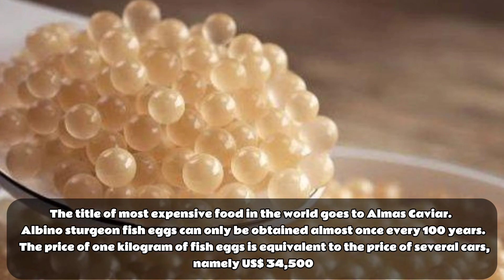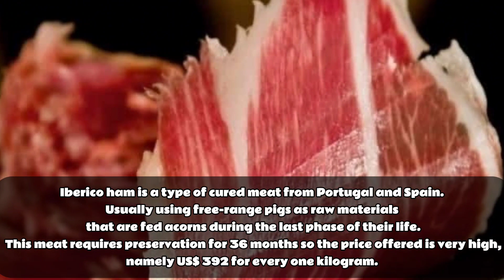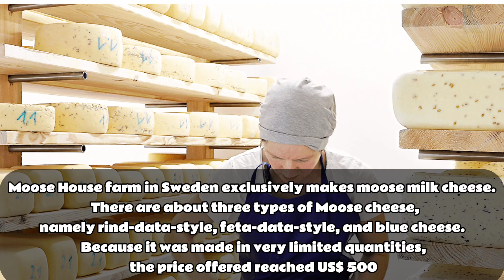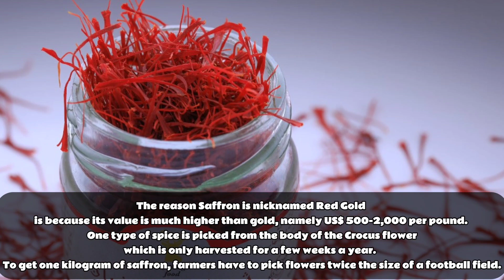7 the most expensive food in the world 2024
7 the most expensive food  in the world 2024